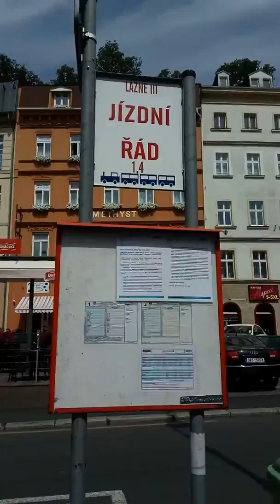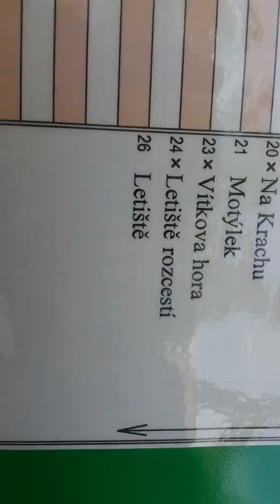Cesta na letiště Karlovy Vary (KLV)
Opět po roce v Karlových Varech